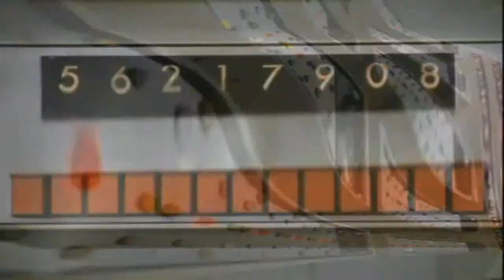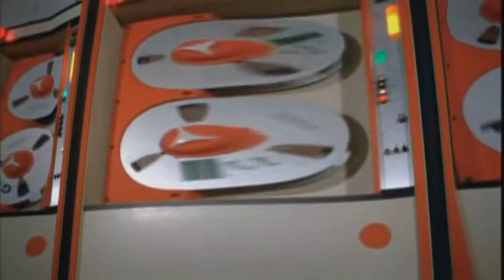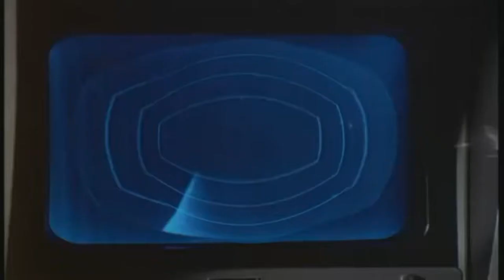Michael J Skrzypek - Waste of Time (RMX)